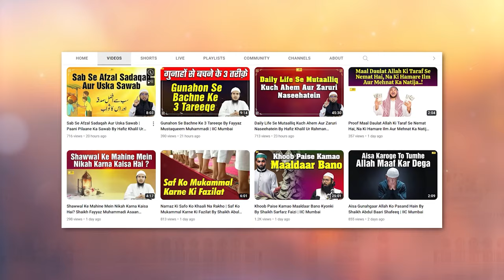Sabr Roshani Hai Magar Kaise ? By Shaikh Abul Bayan Salafi | IIC Mumbai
Bank Account Details:
ILM FOUNDATION
ICICI Bank
Savings account
IFSC CODE-ICIC0001028